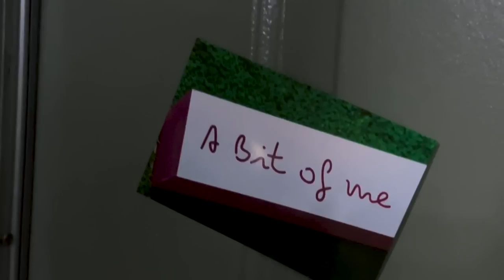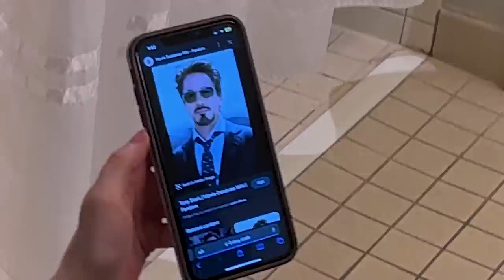Chainsaw CHAOS! | Holiday Matsuri Thursday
Let the Holmat Chaos begin! We enjoyed the con this year and are happy to share our adventures!

♡SOCIAL MEDIA♡

✨About Weeb Chapel✨ Cosplayers creating content & chaos!
Main channel members are:
 Vehn (@Vehn), Svattii (@Svattii), & Skyver Cosplay (@Skyver)